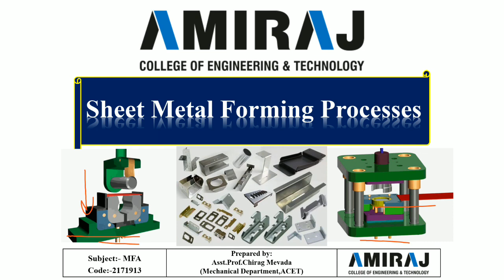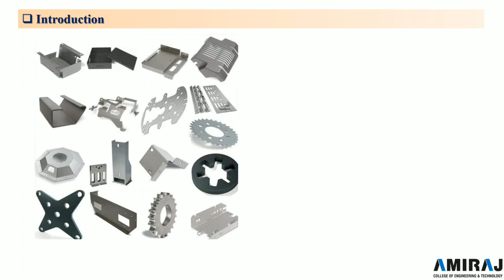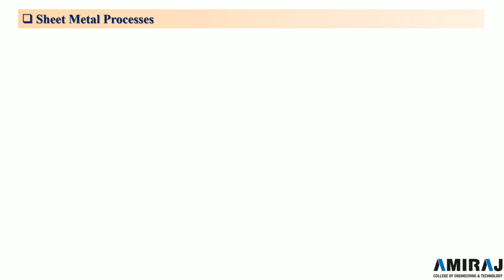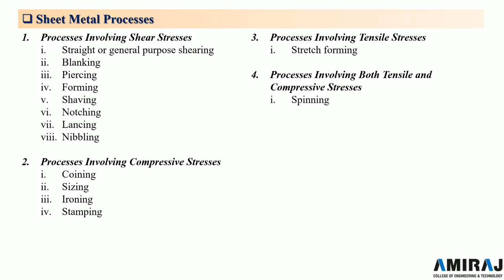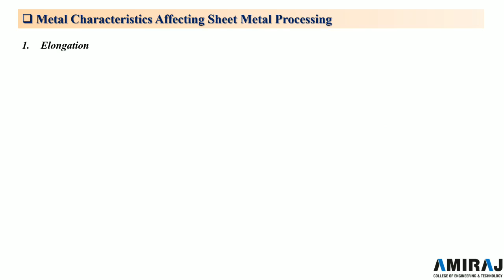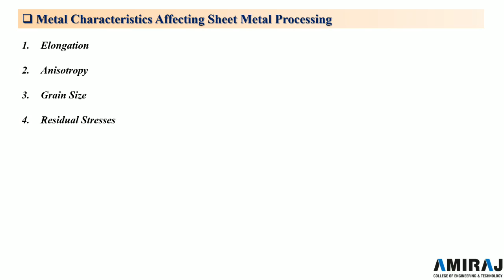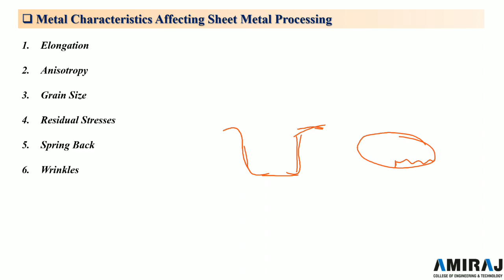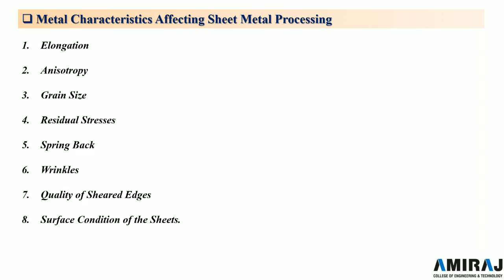Lec 21 | Metal Forming Analysis | Sheet Metal Forming Processes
Subject :- Metal Forming Analysis (2171913)
Chapter :- Sheet Metal Forming Processes

0:00 Introduction
9:50 Sheet Metal Processes
14:35 Metal Characteristics Affecting Sheet Metal Processing